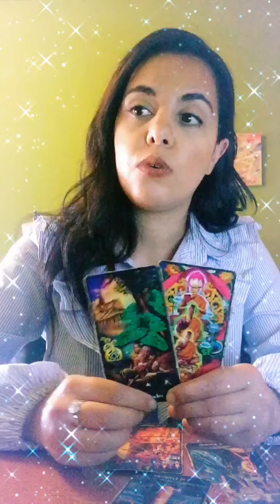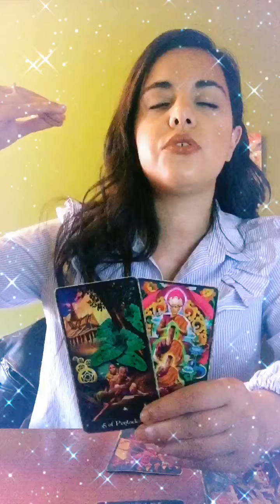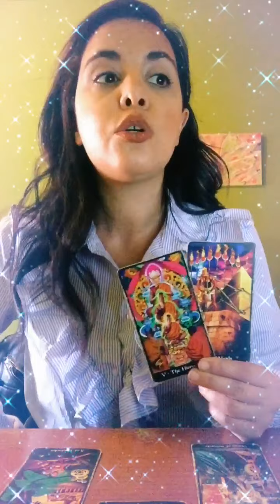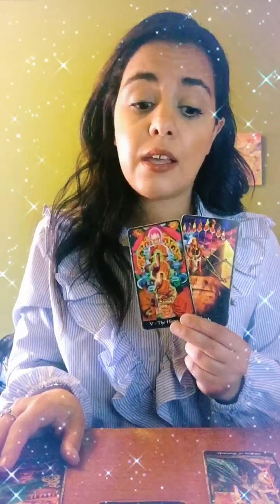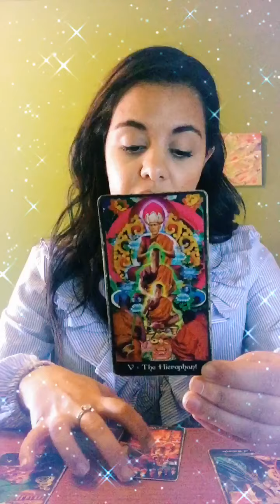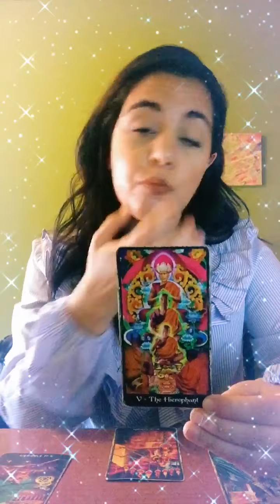Escorpião - Sacrifícios Necessários 🤬 Julho 2021 Tarot Intuitivo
Espero que tenham um óptimo Mês !